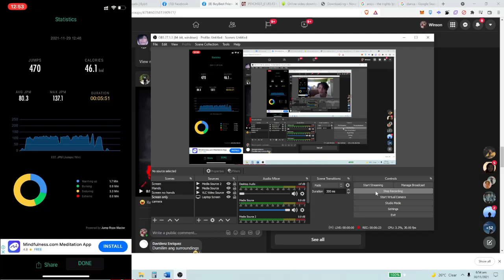Baring_Winson_C._Activity 13